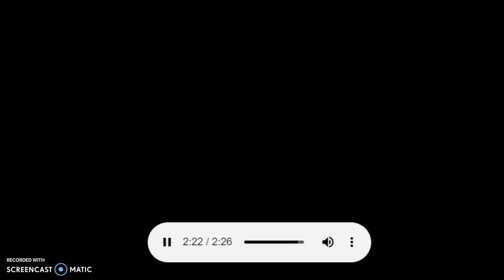How Raccoon Got His Mask